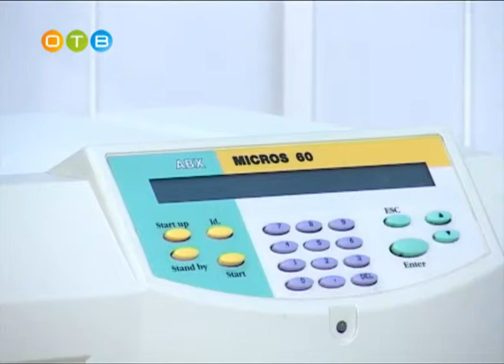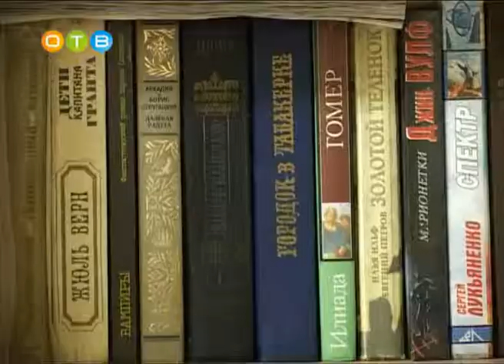Благословите на жизнь.flv